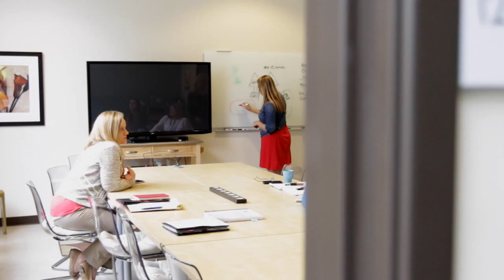Hera Hub Business Accelerator & Coworking Space for Women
Hera Hub is a shared, flexible work and meeting space where entrepreneurial women can create and collaborate in a professional, productive, spa-like environment.

The platform provides our members with connections to other business experts, access to educational workshops, and visibility within the community... thus giving them the support they need to be prosperous.

We have three female-focused coworking spaces in San Diego County, California and are now expanding across the United States via a Franchise model.  Our first east coast location is in Washington D.C.

Our goal is to support over 20,000 women as they launch and grow their business.